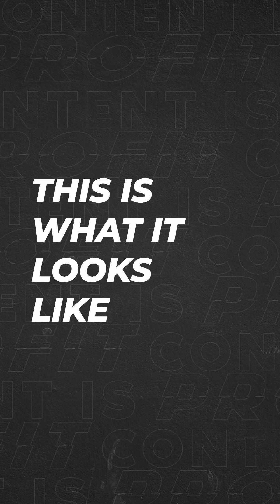The Key to Authentic Teaching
True wisdom comes from scars, not open wounds.

Share lessons from experiences you've overcome, not those currently defeating you. Like in a game night where you're perceived as the top dog, life will often target you.

Embrace these moments as opportunities to grow stronger and more resilient. And remember, sometimes what feels like a 'target' is just a friendly game of competition.